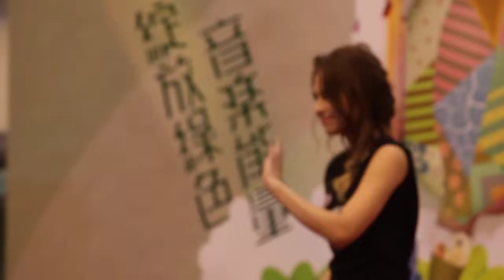Gin Lee - 玫瑰的故事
日期:10/11/2013
活動:新城勁爆頒獎禮2013記者會
嘉賓:薛凱琪,許廷鏗,連詩雅,G.E.M,C AllStar
麥家瑜,Super Gear,Robynn & Kendy,As One
林欣彤,龍小菌,李幸倪,Super Girls,朱紫嬈,2013年新人 。
時間:14:00
地點:葵芳新都會廣場三樓天晶館